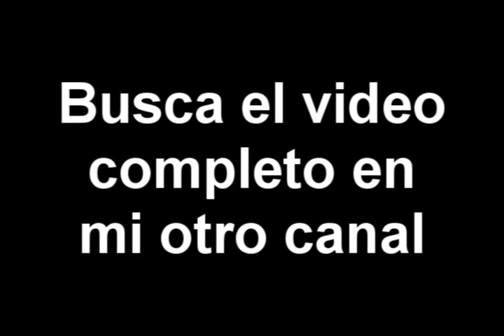Top 30 Canciones de Endings del Anime ( Parte 1, del 30 al 21)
Les traigo la primera de tres entregas de las mejores canciones de Endings del Anime según mi punto de vista. Esta incluye del lugar 30 al 11. Claro está que hubo muchas que se quedaron fuera, pero bueno así es esto de los Tops.

Espero el video les guste, tanto así como para comentar, darle like, compartirlo y suscribirse tanto a este canal como al principal y le den like a mi página de Facebook.

30.- Fractale ED/Down By The Salley Gardens/Hitomi Azuma 00:18
29.- Gantz Ed/ Last Kiss/ Bonnie Pink 03:40
28.- Code Geass ED2/ Mosaic Kakera/ Sunset Swish 07:56
27.- Panty and Stocking with garterbelt ED/ Fallen Angel/ Aimee B  09:28
26.- Mahou Sensou ED/ Born To Be/ Nano 13:54

EL VIDEO FUE HECHO SIN FINES DE LUCRO, Y POR SUPUESTO, SE RESPETA LOS DERECHOS DE AUTOR (COPYRIGHT) TANTO DE LOS COMPOSITORES DE LAS MELODÍAS COMO DE LAS EMPRESAS DUEÑAS DEL ANIME. NI AUDIO NI IMAGEN SON PROPIOS.